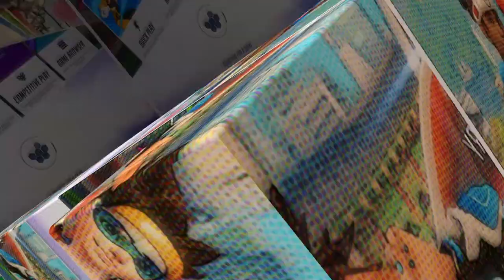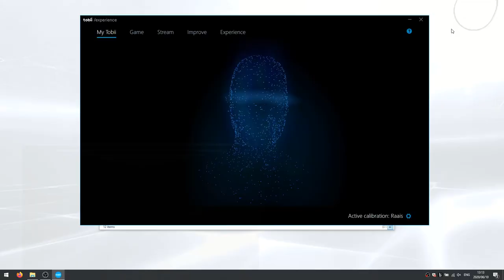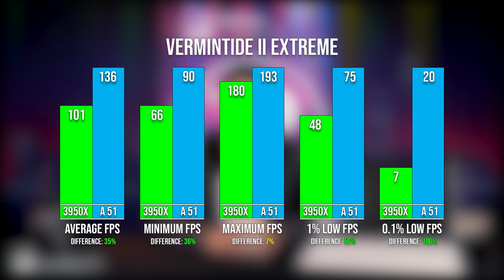Alienware Area 51M review by Turbo Tortoise Tech powered by Evetech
This week, T3 takes a dive into the Alienware Area 51M laptop. In layman's terms, this laptop is out of this world! The Area 51 laptop is more closely associated with a desktop rather than a simple gaming laptop. Its raw power, stunning looks, and solid design make this one of the greatest gaming notebooks to touch down on earth.

Evetech TV brings you the latest in PC hardware and peripheral reviews, in-depth comparisons and benchmarking, and regular updates on gaming and tech news.

Keep your eyes on our Channel or Facebook page for updates and video shares.